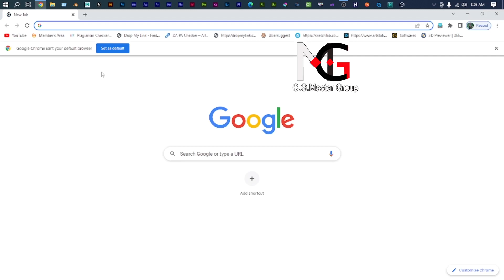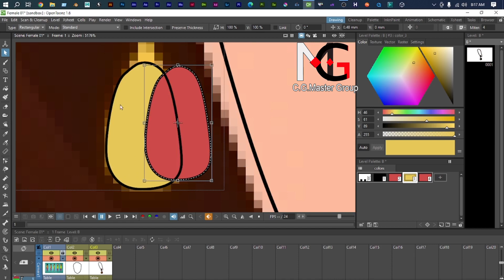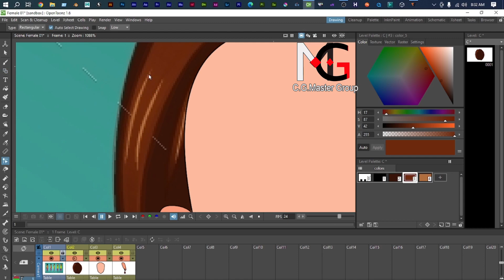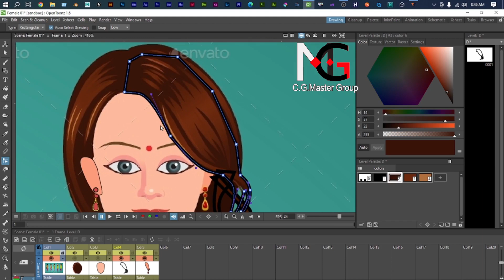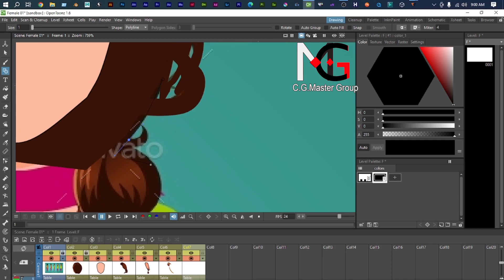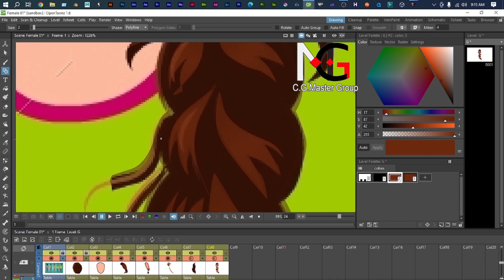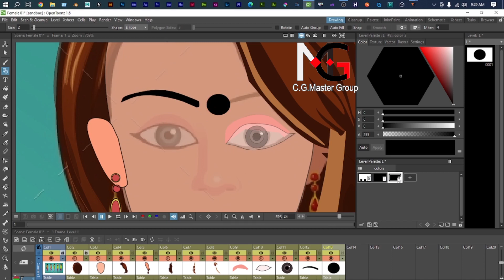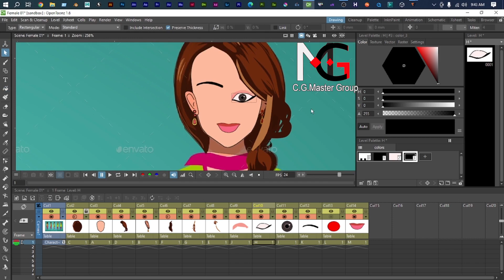Open Toonz Character Tracing in Hindi Part_1